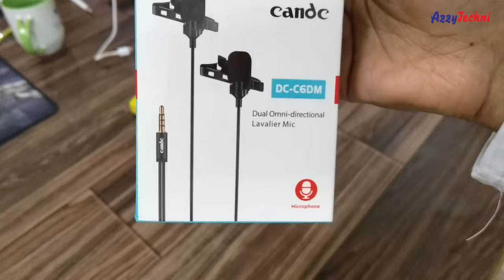Cheap and best budget microphone for YouTube - Which mic is best for YouTube beginners?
Which mic is best for YouTube beginners?
Cheap and best budget microphone for YouTube
Which mic is best for Youtuber?
What is the cheapest good mic?
Candc DC-C6DM Dual Omni-directional Lavalier Mic
sitara yaseen
guppedantha manasu serial today episode full video
cow video
police siren
car games
smart watch
business ideas
math
royal enfield hunter 350
ias interview
khichdi recipe
auto rickshaw
back workout
food eating
poha banane ki recipe
mutton biryani
iqoo neo 6
scorpio 2022
tvs ronin